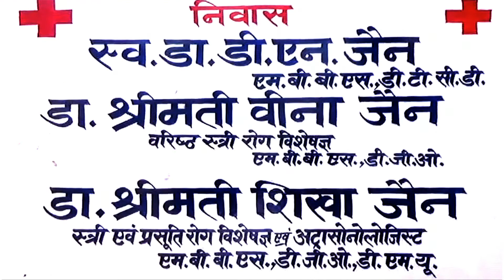श्रमिक नेता रामदास मानव हुए रिहा समर्थकों ने किया जोरदार स्वागत